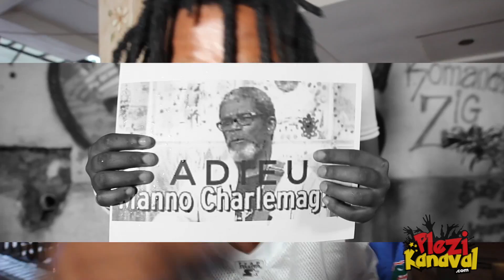VIDEO: Pitit Sòyèt Yo - Raz Nan Zo [Kanaval 2018]